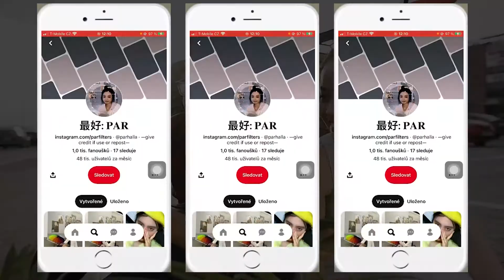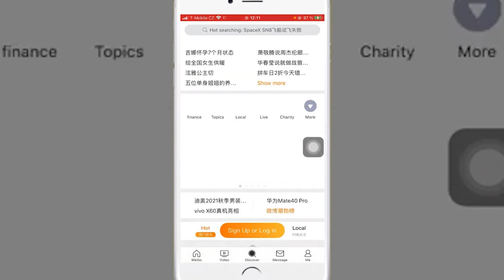China's Weibo Will Show IP Address Of All Users When Posting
Weibo, China's version of Twitter, has informed its users that their IP addresses will be displayed on their account pages and when they comment. This is an attempt to curb "bad behavior" on the internet.

On Thursday, Weibo's official account announced the change, which received over 200 million views. Some users were concerned about losing their online anonymity, but others saw it as a positive development.  China tightly controls its cyberspace and has increased efforts to "clean up" the internet in the last year.